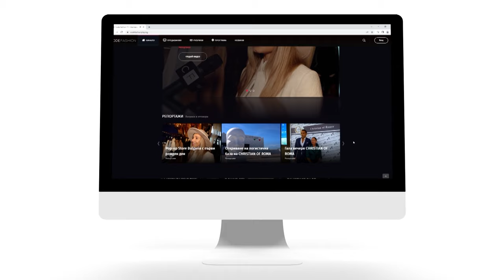Славена Вътова във Fashion Lifestyle - Джуджи ТЕСТ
Две от най-позитивните и усмихнати жени в българския телевизионен ефир – Славена Вътова и Джуджи – се срещат в Kashmir Wellness&Spa Velingrad, с чаша просеко от VOGA, за да си говорят за модата, красотата, семейството и мечтите…